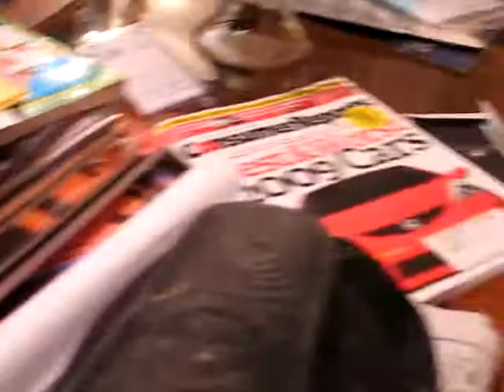Tubby Fetches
This week's lesson - fetching! And she scores!